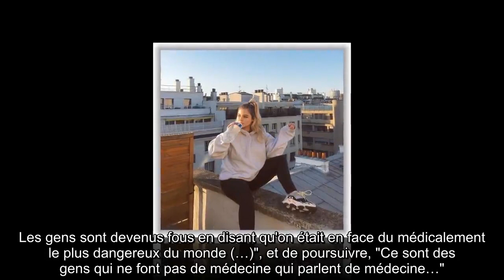✅ « Les gens sont fous » : Didier Raoult agacé par ces « médecins de bureau » qui lui font la leçon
✍ Éminent infectiologue encore inconnu du grand public il y a quelques semaines, Didier Raoult s'est retrouvé au cœur de toutes les conversations après avoir recommandé de soigner les patients contaminés par le coronavirus Covid-19 par la chloroquine, un traitement antipaludique.  Encensé par les uns, et notamment par Christian Estrosi et Laura Tenoudji, qui assurent être guéris grâce à lui, le professeur, qui conseillerait Emmanuel Macron dans l'ombre depuis des semaines, n'est ni plus ni moins qu'"un fou furieux" pour d'autres.  Des remarques qui agacent le principal intéressé, qui a tenu à recadrer ces "médecins de bureau" qui s'en prennent à lui.  .Dans une vidéo publiée sur Youtube par l'IHU Méditerranée-Infection, dont il est le directeur, le médecin s'insurge, "Prescrire (…) c'est la base même de la pratique médicale.  Les gens sont devenus fous en disant qu'on était en face du médicalement le plus dangereux du monde (…)", et de poursuivre, "Ce sont des gens qui ne font pas de méd ...